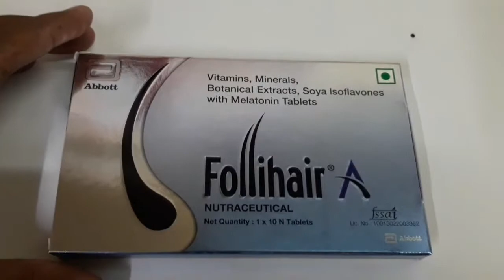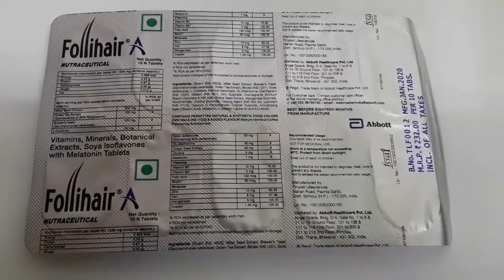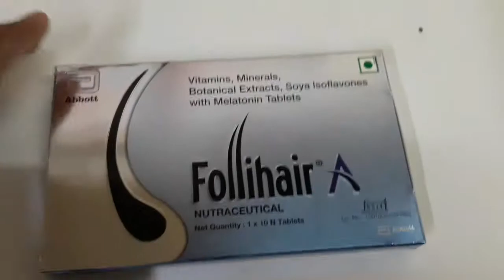Follihair A tablet review in Hindi || follihair A tablet क्यों ज्यादा बिकती है बाजार में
Hello Dosto
Follihair A tablet is manufactured by Abbott India.
Follihair A tablet MRP hai 232 rupee.
Follihair A tablet key ingredient hai Methionine, Cysteine aur Biotin.
Follihair A tablet use to control hair loss.
Follihair A tablet protects hair follicles from oxidative stress.
Follihair A tablet dosage take twice a daily after having food.
Follihair A tablet side effect are skin rashes, sore throat,vomiting and heart burn.

AND GET UPTO
Of any medicines.
With free home delivery.